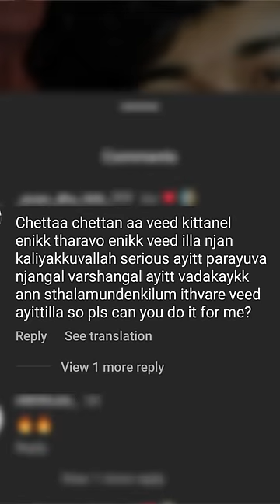Ep: 5 ഒരു safety pin കൊടുത്തിട്ട് വീട് മേടിച്ചാലോ💥 Day 5